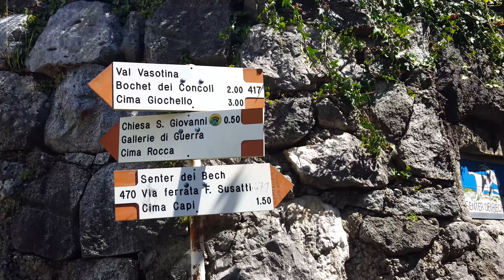Via ferrata - Cima Capi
Cima Capi is a peak in Italy overlooking Lake Garda. To reach the top, you have to do via ferrata, which is a style of scrambling where you clip yourself on to metal lines. The views were sensational and it's definitely worth doing if you're in Northern Italy.

Apologies for the slight shake of the footage in this video. It was filmed on my Samsung Galaxy S6, and not my regular Canon 70D due to the fact the Canon is heavy to carry on a hike!